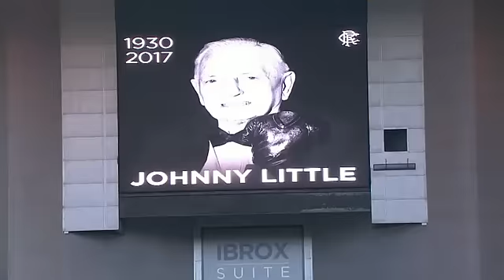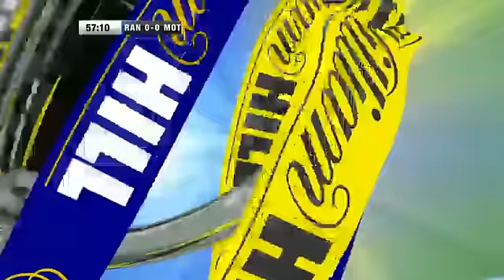Scottish Cup - Rangers vs Motherwell 21 January 2017 - FULL Match